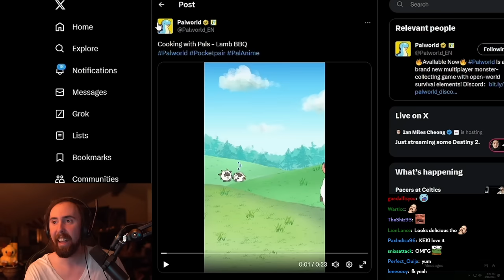Palworld Devs Troll All Critics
Asmongold Clips / Asmongold Reacts To: Palworld Devs Had Enough